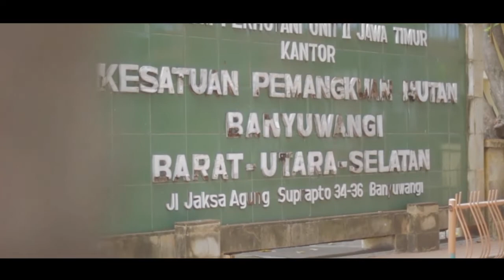TRIP TO IJEN ISUN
kecintaan terhadap sesuatu hal merupakan hal yang wajar bagi setiap manusia. dan itu sangatlah manusiawi dikala kecintaan itu perlu adanya perjuangan dan perjalanan untuk meraihnya. seperti bos Billy misalnnya melangkah sejengkal bahkan berpuluh puluh kilo meter pun ia tempuh untuk menikmati kopi "ijen isun"yang berada di wilayah banyuwangi jawa timur. tak hanya sekedar untuk menikmati atau mencari kepuasaan akan tetap[i zona baru akan menciptakan keluasaan pikiran dan memuaskan kebahagiaan.